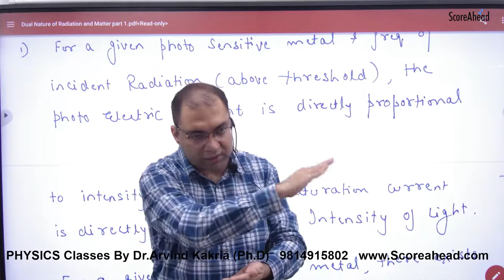433 Laws of Photoelectric emission